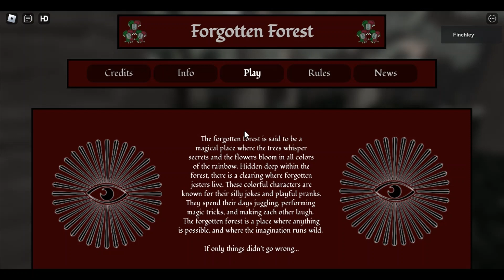Forgotten Forest - Roblox Myth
Game description: The forgotten forest is said to be a magical place where the trees whisper secrets and the flowers bloom in all colors of the rainbow. Hidden deep within the forest, there is a clearing where forgotten jesters live. These colorful characters are known for their silly jokes and playful pranks. They spend their days juggling, performing magic tricks, and making each other laugh. The forgotten forest is a place where anything is possible, and where the imagination runs wild.
If only things didn’t go wrong…